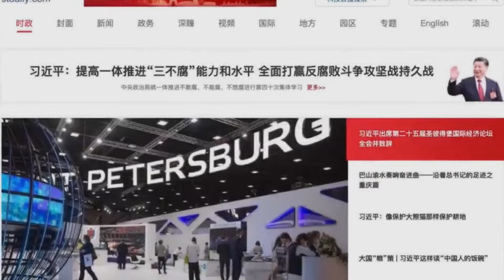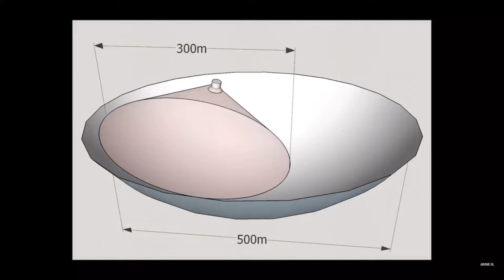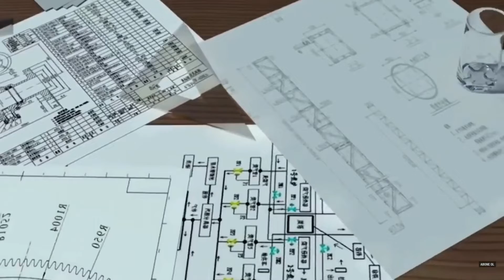Message From Aliens Coming to China ?